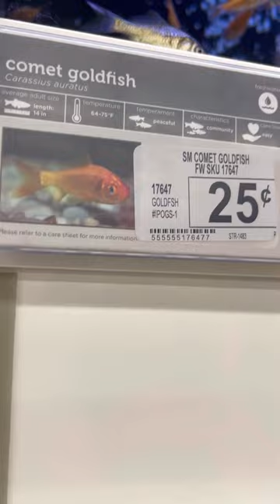How much for a goldfish? | Petco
Goldfish at Petco